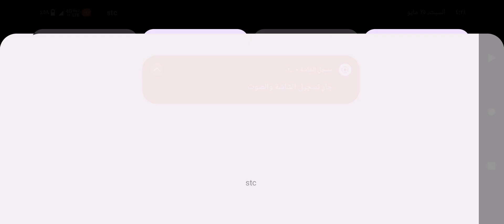صرت سواق تاكسي وجبت العيد! محاكي التاكسي لعبة اسطورية - Taxi Life Simulator الجزء ٥١